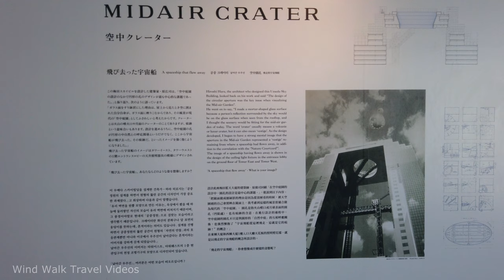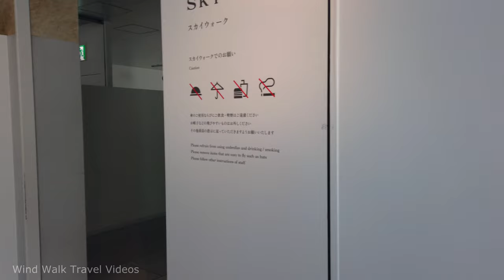[4K] WORLD'S HIGHEST ESCALATOR - Umeda Sky Building Walking Tour | Osaka, Japan Travel Guide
Umeda Sky Building (梅田スカイビル) also knows as Kuchu Teien Observatory (空中庭園) is located in Umeda district of Kita-ku, Osaka, Japan. It is the nineteenth-tallest building in Osaka, Japan, and one of the city's most recognizable landmarks. Builit in march 1993, the building stands at 173 meters and composed of two 40-story towers that connect at their two uppermost stories, with bridges and an escalator crossing the wide atrium-like space in the center. The unique shaped bridge between the two towers has an observatory platform that gives a 360 panoramic view of Osaka city.